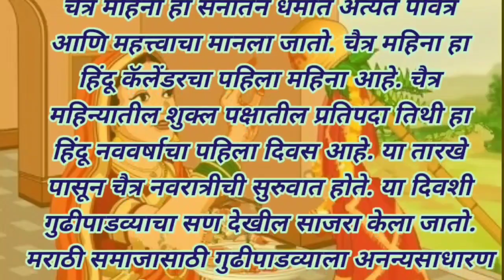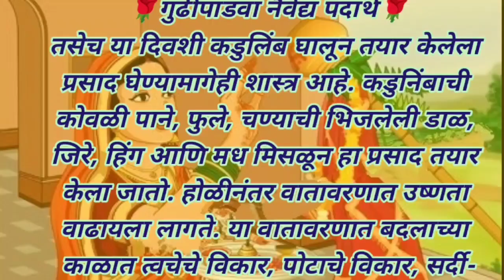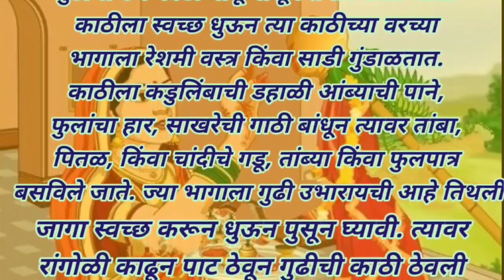🌷गुढीपाडवा सणाची माहिती मराठी || Gudhi Padwa 2023/🌺Gudhi Padwa Pooja Vidhi aani Shubh Muhurt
🌼गुढीपाडवा२०२३/गुढीपाडवा संपूर्ण माहिती मराठी/तारीख,शुभ मुहूर्त, महत्वgudi padwa 2023 date in marathi

CREDIT-
We did not belong to this footage. We just collect copyright-free videos and musics from different sources to help content creators.